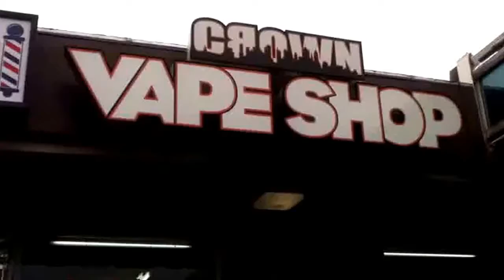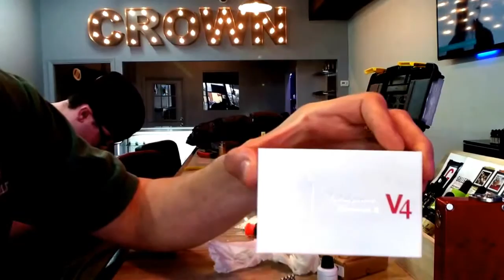New Vape shop CROWN Vape in Bellmore, NY intro and Build off with Ron_Squad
Welcome to the vape community, Crown Vapor, new shop opening. This is their second shop actually, the first being about 1 mile away and open for over 1 year is very successful and comfortable to hang out at. I challenged Ron to a Build-off and he trashed me. Built a 5 wrap dual coil 20 gauge continuous on the Kennedy and had it wicked, juiced and vaping in 10:35 while I was still snapping my leads on Mutation v4 quad coil 24 gauge build. Kudos to Ron Scagnelli Ron_Squad for his build skills and all around vape cool. This guy can build! I just try and sometimes succeed.